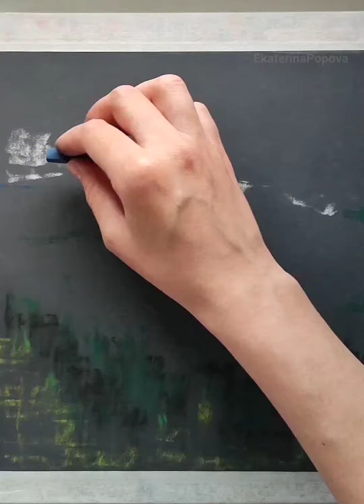Горы сухой пастелью